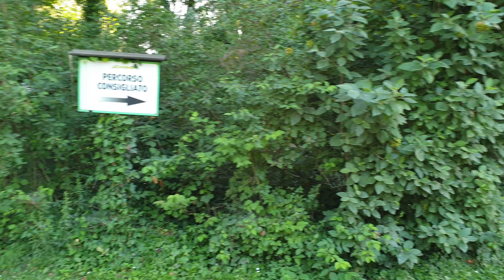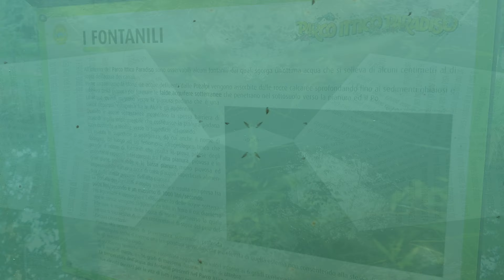Gita al Parco Ittico Paradiso🐟di Zelo Buon Persico🏞per fare la lucciolata🌔notturna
Carpe, lucci storioni, anatre, anguille, capre, cicogne, pavoni, cervi, pony, mucche, galline, cigni, e tanti altri animali di giorno e di notte un area verde vastissima immersa nella natura Lodigiana

Vuoi risparmiare su luce e gas pagando sempre uguale con 36.00€ di sconto?